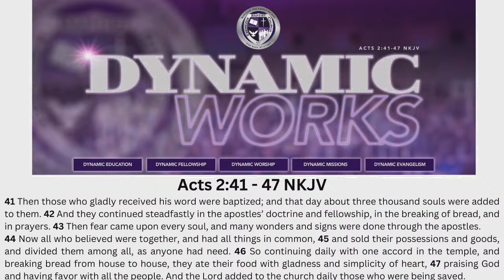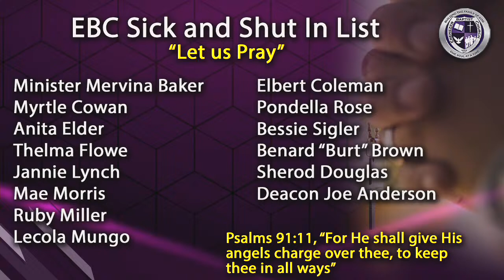4/14/24 -GOD IS WORKING IN THE DARKNESS, EBENEZER BAPTIST CHURCH, DR. LEONZO LYNCH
Are you interested in partnering with us on your journey to fulfill God's Will for your life?

Would you like to support Ebenezer Baptist Church as we do ministry work around the city of Charlotte, the state of North Carolina, the United States, and the rest of the World?